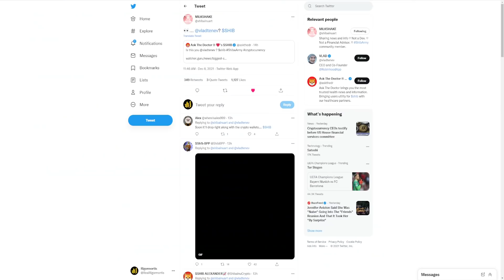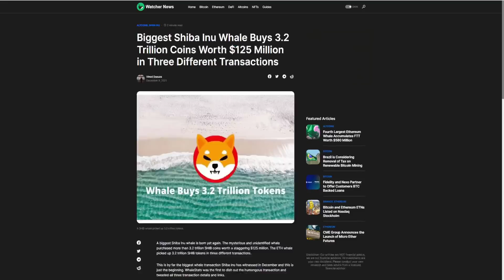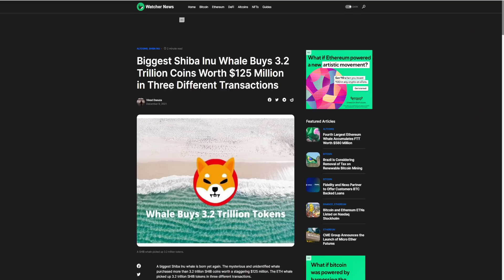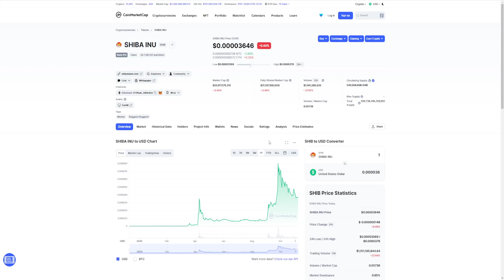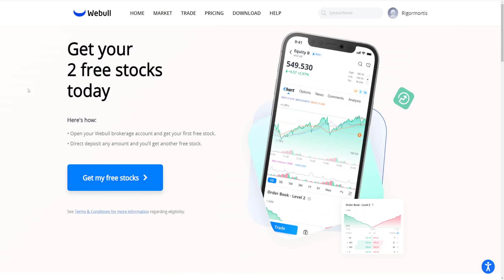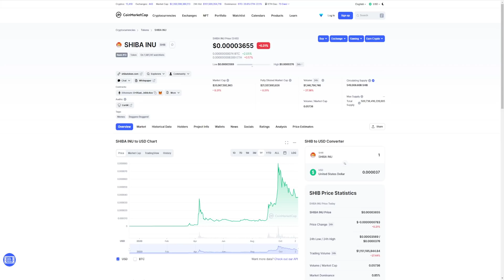SHIBA INU TOKEN: IT FINALLY HAPPENED! ROBINHOOD RUMORS ARE SURFACING ONCE MORE! SHIB TOKEN 🔥🔥🔥!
Sign up for Webull and get TWO free stocks GUARANTEED when you deposit JUST $0.01 & $5 in CRYPTO after your first crypto transaction

Sign up for Moomoo and get TWO free stocks GUARANTEED when you deposit JUST $0.01 on their brokerage app! Also an extra THREE free stocks if you deposit up to $2000!